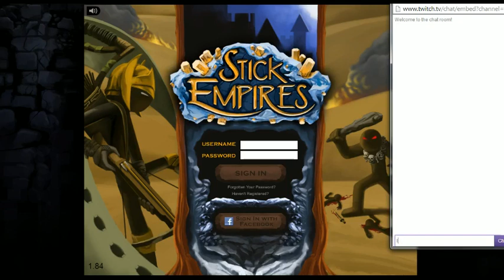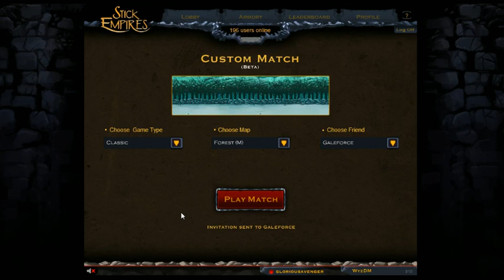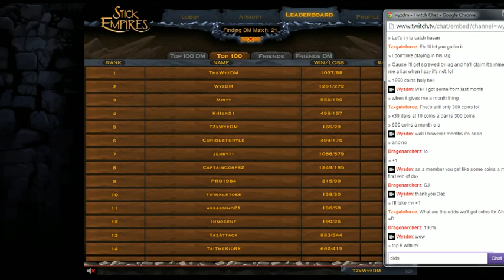Sick Empires Christmas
So no commentary, but you can still get some SE action